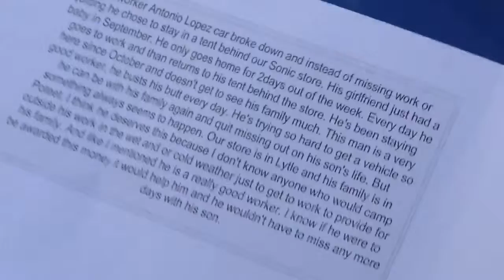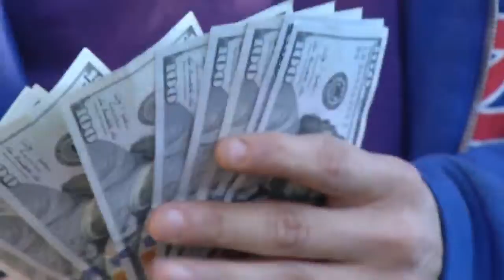Cash 4 Kindness